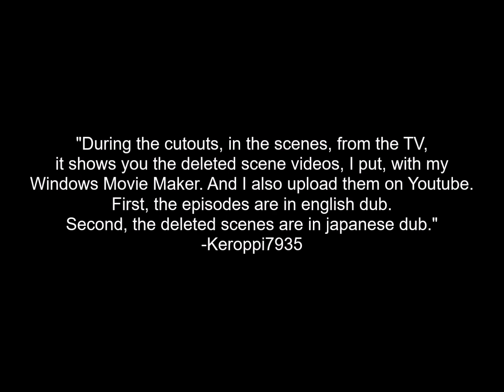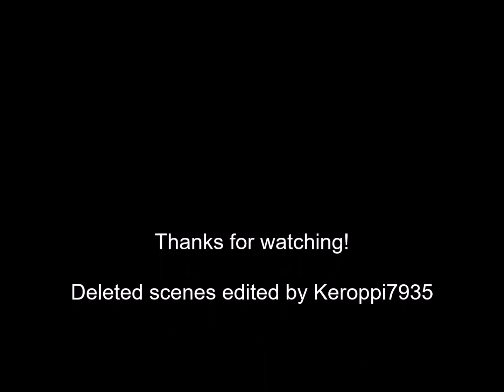Keroppi's Find the Pink Mushroom (with deleted scenes) (Japanese Dub)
Here are the deleted scenes from "Keroppi's Find the Pink Mushroom", like these canadians and americans never seen it before, on Youtube.